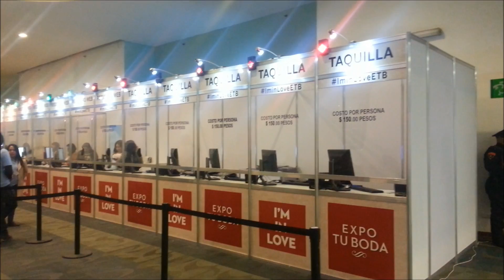EXPO TU BODA WTC Junio 2016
EXPO TU BODA, LUGAR DONDE PUEDES ENCONTRAR EN UN SOLO LUGAR LOS PROVEEDORES NECESARIOS PARA ORGANIZAR EL GRAN DIA... TU BODA
BUSCA EN FACEBOOK   LAURA LUNA BODAS Y MÁS, MIS MEJORES TIPOS PARA QUE LA PUEDAS APROVECHAR AL MÁXIMO